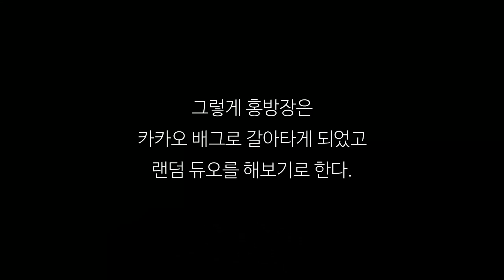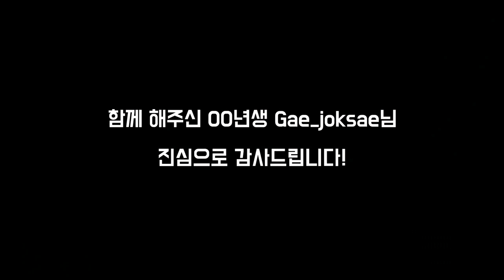배틀그라운드 카카오 서버에서의 랜덤 듀오 첫 치킨 편 (PLAYERUNKNOWN'S BATTLEGROUNDS)[PC] - 홍방장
빅헤드&솜사탕&퀸톨&홍방장의 배틀그라운드 1.0 재생목록